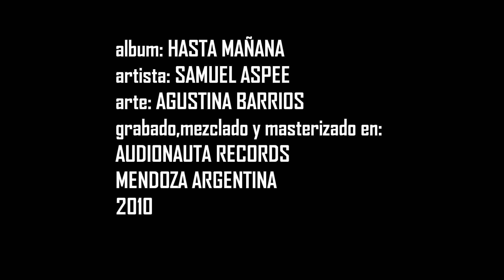Samuel Aspee - Hasta Mañana (FULL ALBUM)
HASTA MAÑANA by SAMUEL ASPEE
arte: AGUSTIN BARRIOS
grabado mezclado y masterizado en AUDIONAUTA RECODRS
MENDOZA ARGENTINA
2010

1.HASTA MAÑANA (feat LIty Bressia)
2.ALGO PASA (Brenda Fernandez)
3.NIÑOS
4.BELOMAR (Brenda Fernandez /feat Dany Avila)
5.MI AMIGO
6.LO QUE SOÑE (Brenda Fernandez/Dave Gologorski-violin)
7.MADRUGADA
8.QUIZAS (David Arditi - piano)
9.PLASTICOLA
10.EL PLAN (feat Dany Avila)

*Primer disco grabado independiente